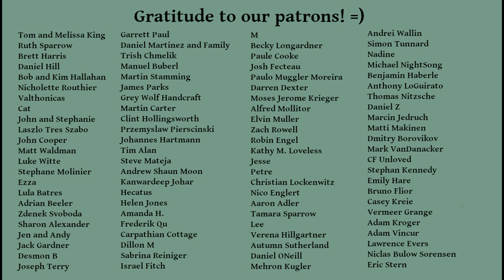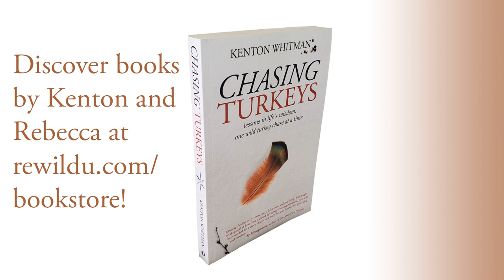How to Transform Lust into Positive Energy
Sexual desire is a drive that can rule over us, causing us to lie, harm others, and inflict self-harm. In this video, I share some ideas about how to transform the power of lust into something positive.